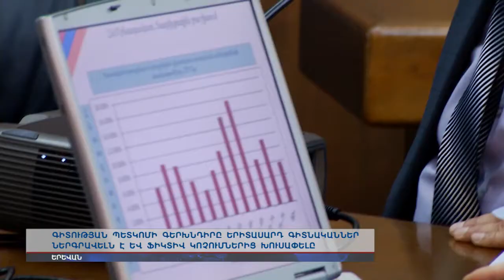Որտե՞ղ են 35-40 տարեկան հայ գիտնականները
Գիտության պետկոմի գերխնդիրը երիտասարդ գիտնականներ ներգրավելն է և ֆիկտիվ կոչումներից խուսափելը: